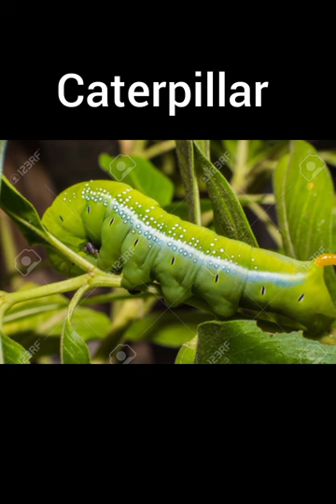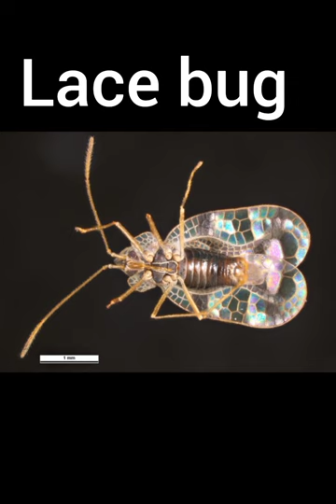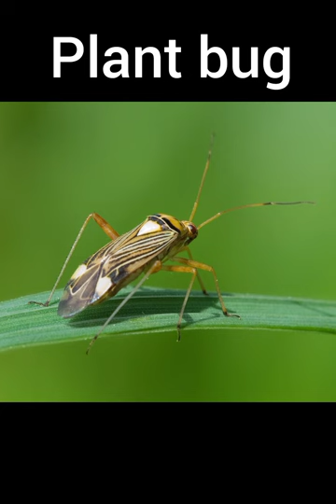insects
different types of insects